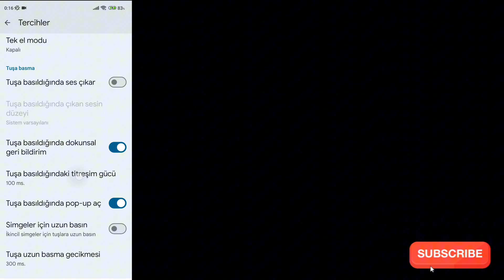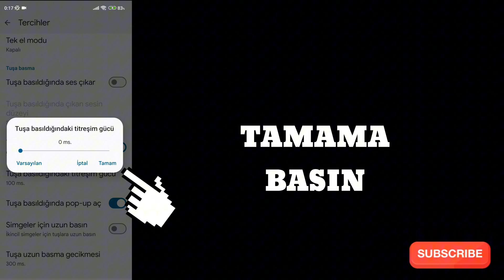XİAOMİ KLAVYE TİTREŞİMİ KAPATMA GENEL TİTREŞİM KAPATMA 2024